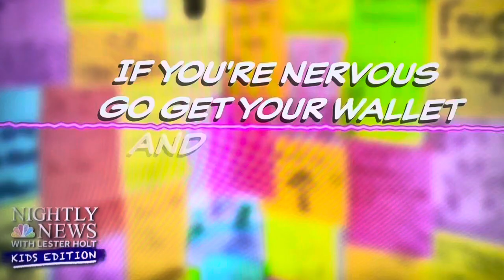Healdsburg kids inspiring our world.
Those positive messages are heartwarming. Thank you!